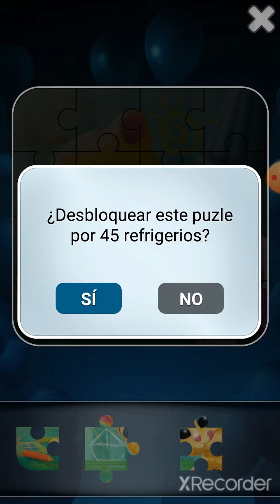Talking Ginger 2 puzzle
En no se puede grabar en el mismo juego y por eso use la aplicación de XRecorder que graba la pantalla de celular y logre armar una rompecabezas